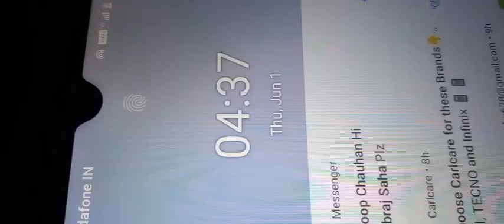আজকে থেকে মনে মনে প্রন করলাম ।।।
আজকে থেকে মনে মনে প্রন করলাম ।।। bengali dailyvlog familyblog makeup ।।।।